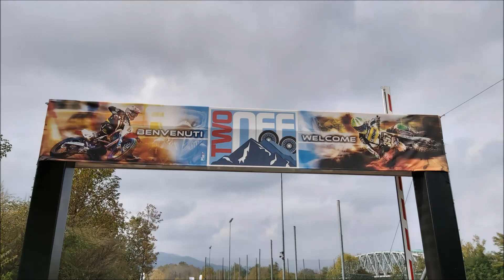CAMPIONATO ITALIANO CON MOTO FLAT TRAK A FONTANELLE DI BOVES (CN) DOM. 25 - 10 - 2020.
QUESTO TIPO DI MOTO E' PROGETTATA PER CIRQUITI OVALI IN TERRA BATTUTA, HANNO UNA CILINDRATA DI 450 CC. CON UN SOLO FRENO POSTERIORE.